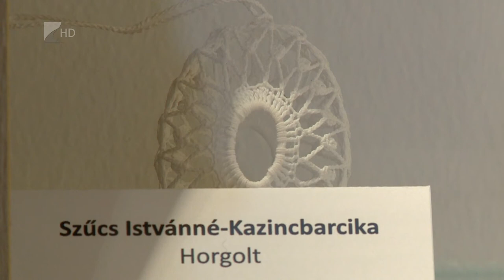“Díszes tojások - ékes motívumok” - Kölcsey Televízió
A “Díszes tojások - ékes motívumok” című kiállítás ötszáz hímestojást mutat be a Jósa András Múzeum. A Magyarország településeiről összegyűjtött tojások mellett különleges lengyel darabok és egy kínai üvegtojás is megtekinthető huszonöt kiállított vitrinben. A tárlat összeállításában 10 szakember dolgozott együtt.